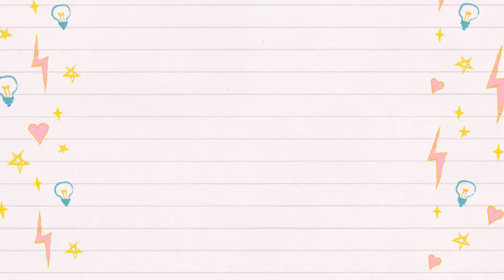Tutorial - Caja recetario parte 3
Tercer y último video tutorial de la caja recetario.

En este tuto colocaremos las bisagras, el cierre y las patas, forraremos el interior y creamos las tarjetas para los separadores.

Espero que os guste y os sirva de inspiración.